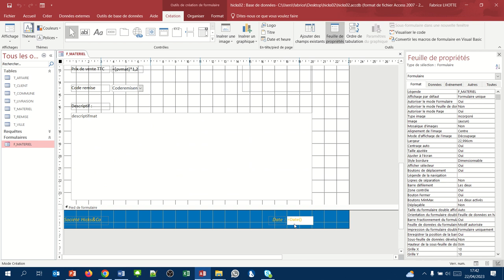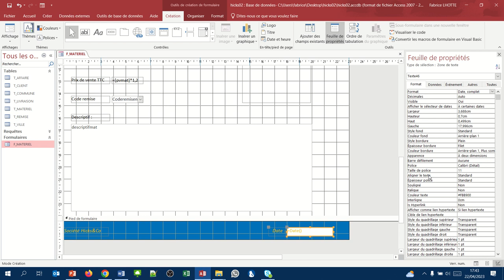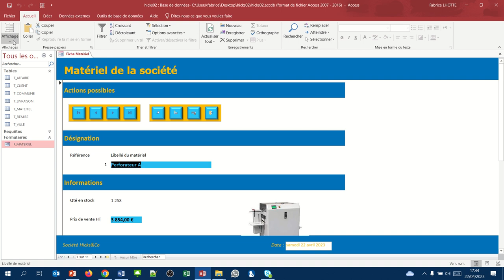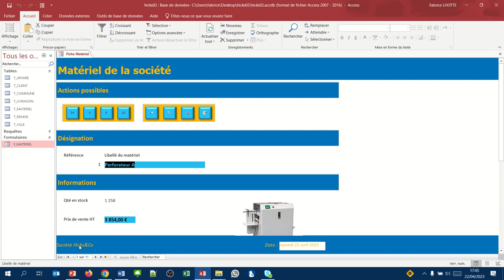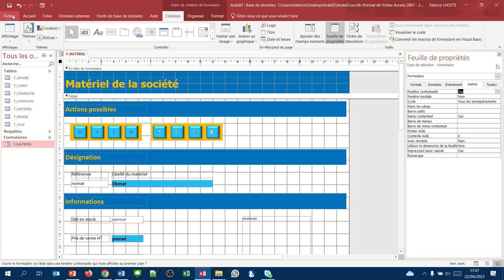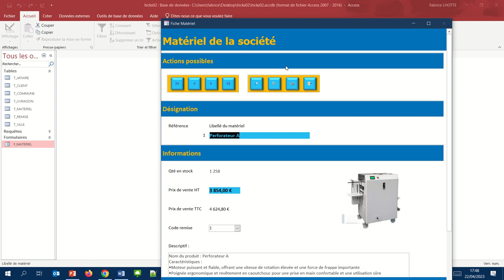Quelques propriétés générales (Formulaires Access 14)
Réglage de quelques propriétés générales du formulaire pour peaufiner la présentation :
- Affichage d'une légende
- Masquer le sélecteur
- Masquer les boutons de déplacement entre enregistrements
- Griser le bouton Fermer
- Créer une fenêtre contextuelle (une fenêtre qui sort d'Access)